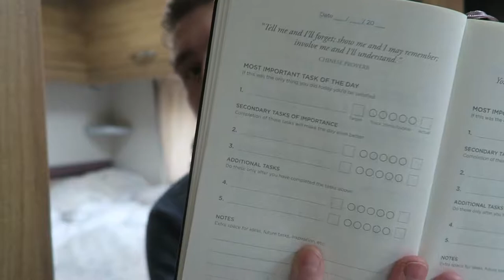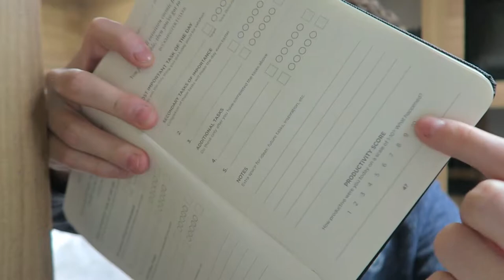My Morning & Evening Routine for ULTIMATE Productivity, Happiness & Positivity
🥇 Need help fulfilling service delivery for clients? Place my top 1% media buyers in your agency (white label). Apply now

Productivity Planner
The Five-Minute Journal

Morning routines are something that all great and successful people promote, especially the great Tony Robbins.

Here is my ultimate morning and evening routine, it helps me to structure my day, get more done, be more productive and ultimately make the most of my day.

By showing my gratitude, doing affirmations, writing down my most important task of the day, working out and meditating, I set myself up for success.

Follow my agency for exclusive behind the scenes content (highly recommended).